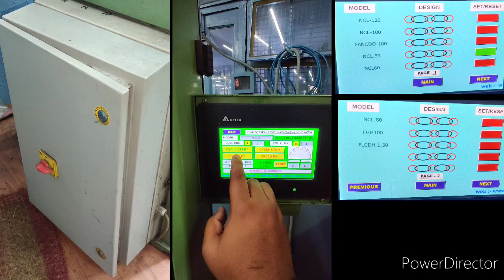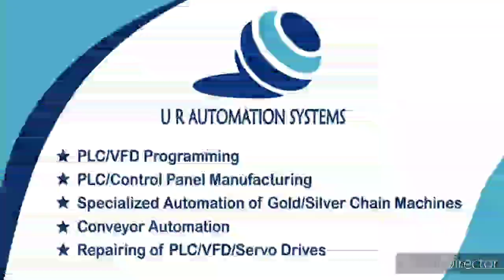How to make curb chain from anchor chain?? Chain Twisting Machine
This machine uses twist pull and press functions to twist and make the anchor chain into curb chain.

This machine uses Touch screen to optimize different functions like twisting angle, link length, number of long and short links, compression to the link, twisting towards right or left as per design of the chain.

For more details you may share your thoughts and experiences along with your valuable enquiry to us through whatsapp.

You may also check our YouTube channel for such more machines.